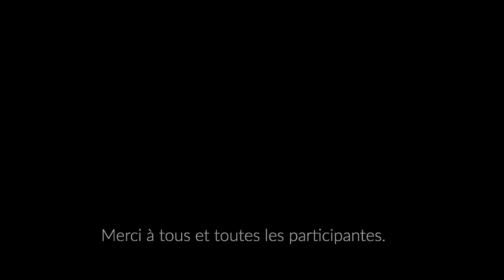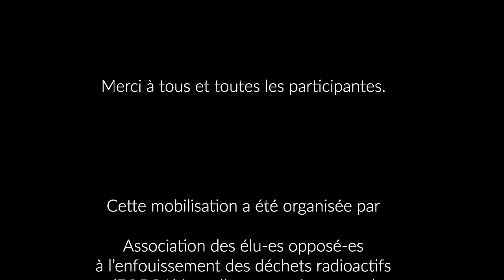Des hiboux à Bar-le-Duc - Un autre avenir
Samedi 16 juin 2018, débats publics avant la manifestation, l'opposition aux projets irrespectueux de l'avenir s'accompagne de la volonté de construire un autre avenir, d'imaginer d'autres manières de vivre.